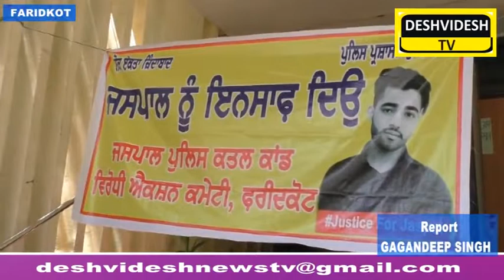ਹਿਰਾਸਤ ਵਿਚ ਹੋਈ ਮੌਤ ਬਾਰੇ ਕਿ ਕਿਹਾ ਫਰੀਦਕੋਟ ਪੁਲਿਸ ਨੇ